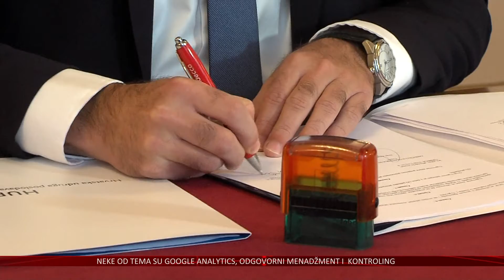OBŽ izdvojila 30 tisuća kuna za 80 polaznika PUMA seminara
Tržišna utakmica od svakog poduzetnika zahtjeva biti uvijek koraku s najnovijim znanjima i informacijama. Stoga su dodatne edukacije u današnje vrijeme itekako važne. Znaju to dobro i u Hrvatskoj udruzi poslodavaca gdje kroz seminare ''Programa osposobljavanja managera – PUMA'' nude edukacije iz raznih područja. Osječko-baranjska županija podržava njihov program kroz sufinanciranje koje traje još od 2005. godine.